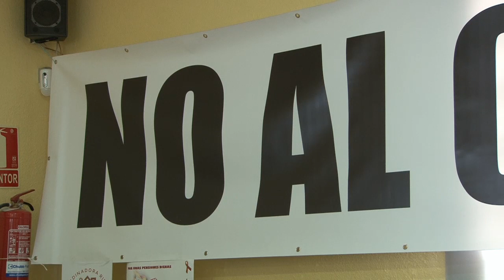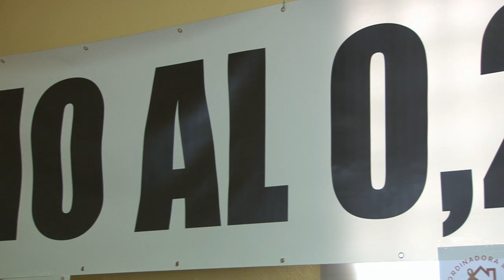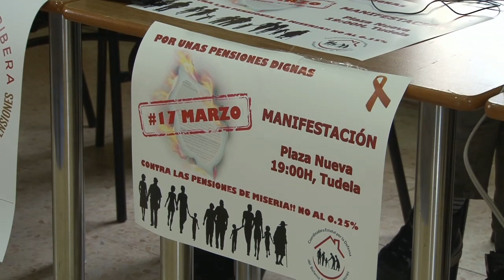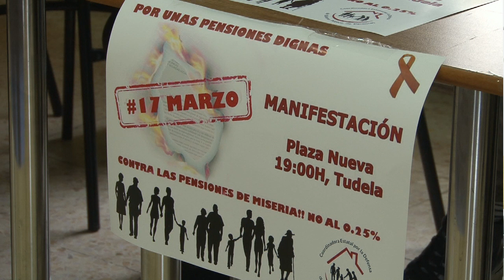Presentación en Tudela de la Coordinadora Ribera por las Pensiones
Presentación en la Asociación de Jubilados LA RIBERA de Tudela del nacimiento de la Coordinadora Ribera por el sistema público de las pensiones en España presentada por Esperanza Rubio Salvatierra.
La Coordinadora está compuesta por 12 personas de forma provisional y cuenta con el apoyo y la adhesión de una treintena de Asociaciones de jubilados y pensionistas de toda la comarca de la Ribera de Navarra.